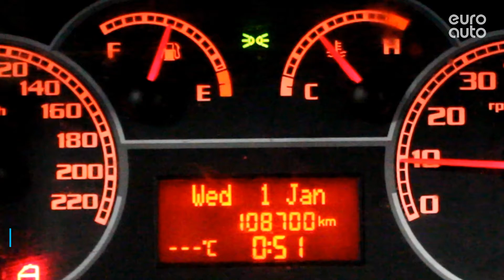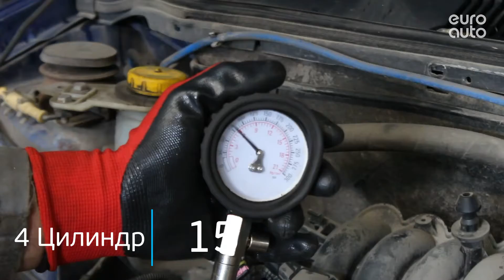Двигатель Fiat для Albea 2002-2012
Описание двигателя Двигатель Fiat для Albea 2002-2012
1.4Л. 8V 108701КМ. 2009Г. КОМПРЕССИЯ: 1Ц:15 2Ц:15 3Ц:15 4Ц:15 350A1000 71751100